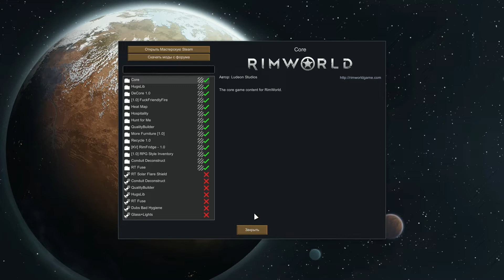Играем в Rimworld #6 - Новый опыт после релиза